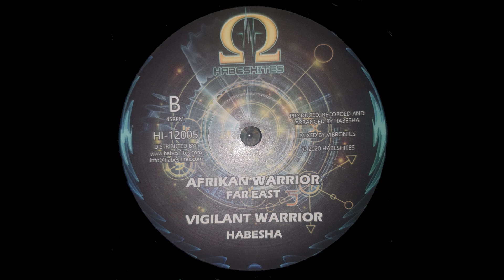HABESHITES - HI12005 - Far East & Habesha - Afrikan Warrior + Vigilant Warrior (12")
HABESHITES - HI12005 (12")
00:00 - B1 - Far East & Habesha - Afrikan Warrior
04:05 - B2 - Habesha & Steve Vibronics - Vigilant Warrior
-| Staytuned & keeping the music alive ! Bless